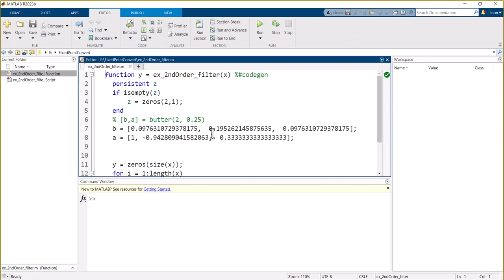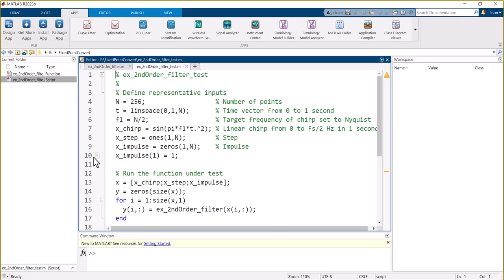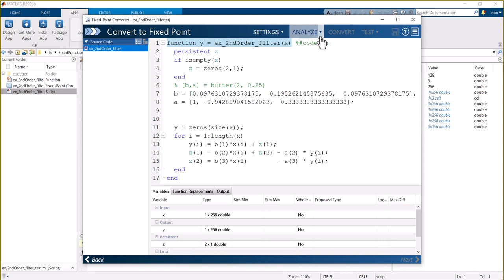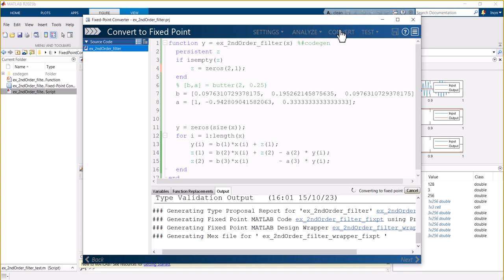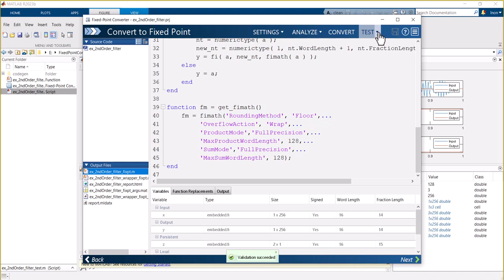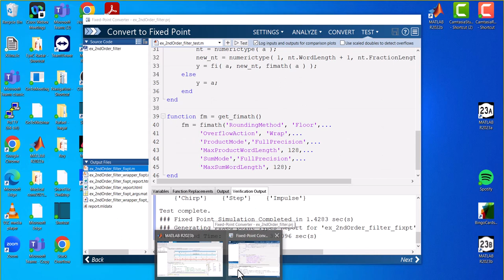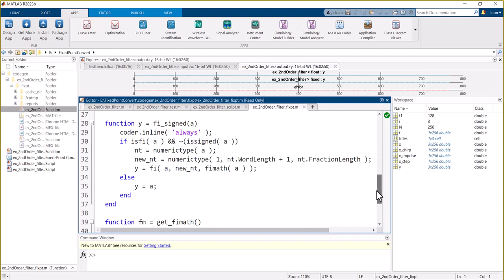How to convert MATLAB functions from floating-point to fixed-point with Fixed-Point Converter app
The Fixed-Point Converter app converts floating-point MATLAB code to fixed-point MATLAB code.
Using the app, you can:
•        Propose data types based on simulation range data, static range data, or both.
•        Propose fraction lengths based on default word lengths or propose word lengths based on default fraction lengths.
•        Optimize whole numbers.
•        Specify safety margins for simulation min/max data.
•        View a histogram of bits used by each variable.
•        Specify replacement functions or generate approximate functions for functions in the original MATLAB algorithm that do not support fixed point.
•        Test the numerical behavior of the fixed-point code. You can then compare its behavior against the floating-point version of your algorithm using either the Simulation Data Inspector or your own custom plotting functions.

Join Inon Nussbaum, an application engineer from Systematics for a short demonstration on how you can convert your MATLAB functions from floating-point to fixed-point in a fast and effective way.